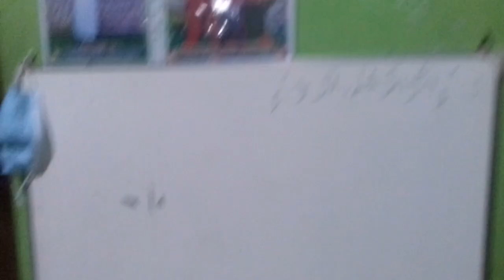GIGI KELINCI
ijeh aras2en ca e

selamat menonton

terima kasih